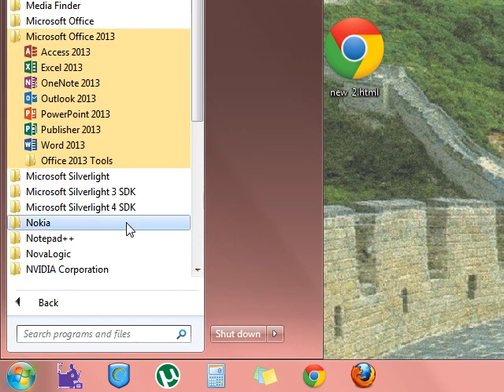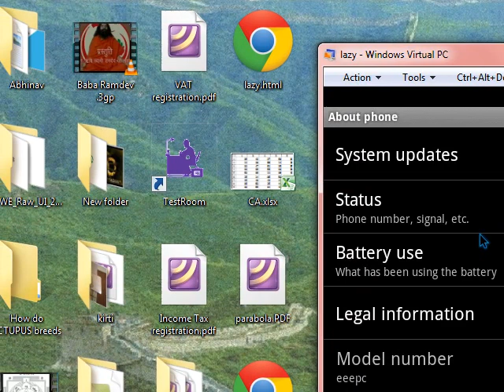Android on PC